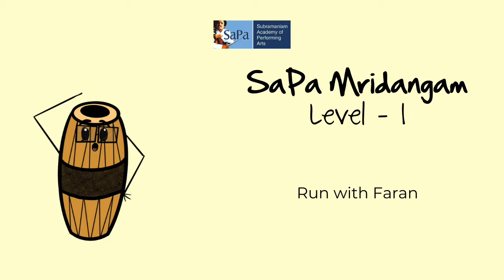SaPa Mridangam Book - Level 1 [Audio Material] Run With Faran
Performers
Akshay Anantapadmanabhan